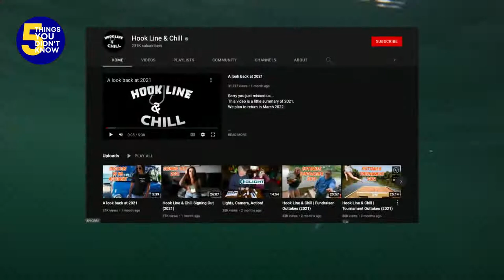Catfish Dave: Things You Didn’t Know About Catfish Dave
In today’s video, we shall be looking at 5 Things You Didn’t Know About Catfish Dave

• How Much Does Catfish Dave Make On YouTube?